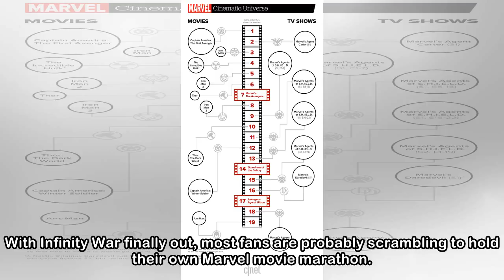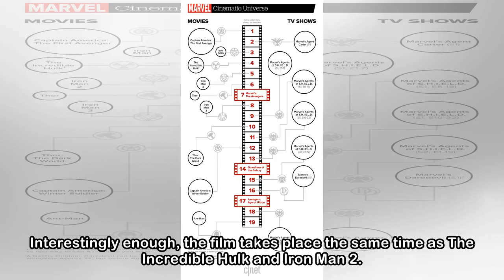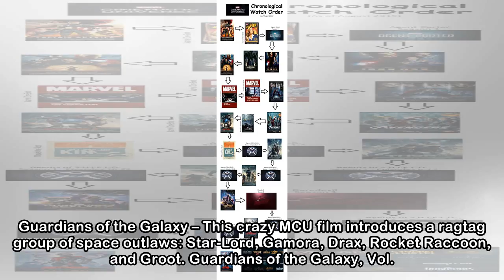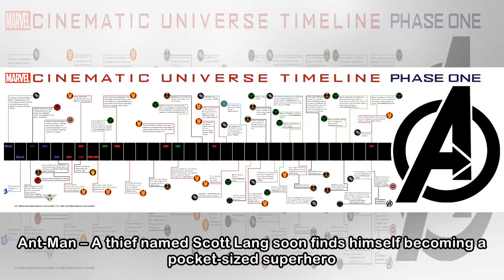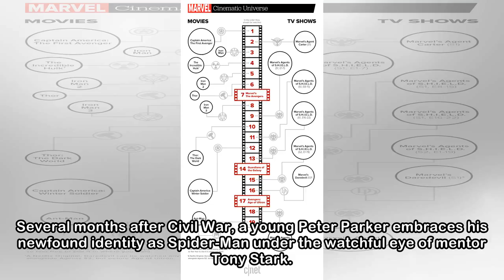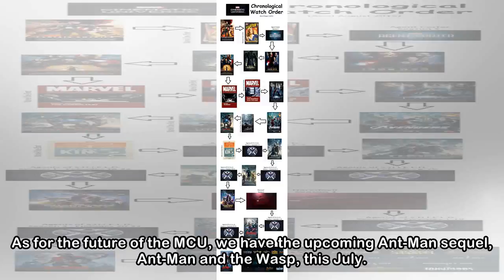How to Watch Marvel Movies in Order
With Infinity War finally out, most fans are probably scrambling to hold their own Marvel movie marathon. The latest entry in the MCU is a result of the 10-year build up of all of the films they have ...